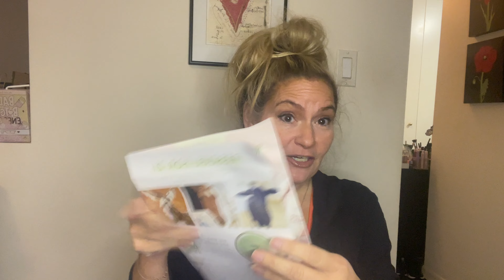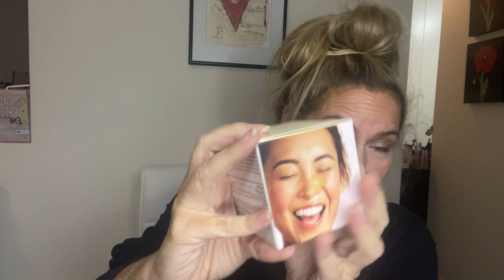Jamie Makeup Swag Bag - October!